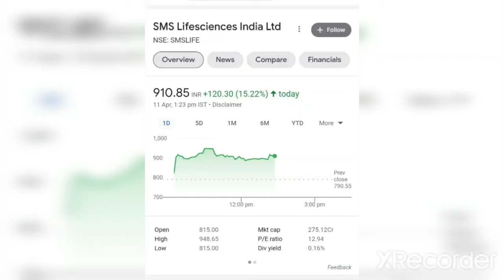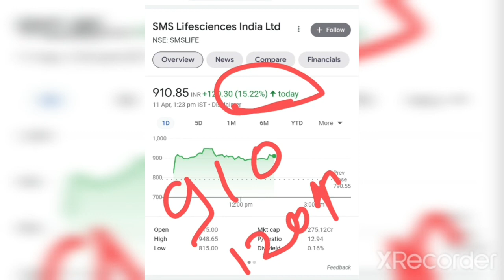SMS Life Science में आज 15% की जबरदस्त तेजी | Latest News Today